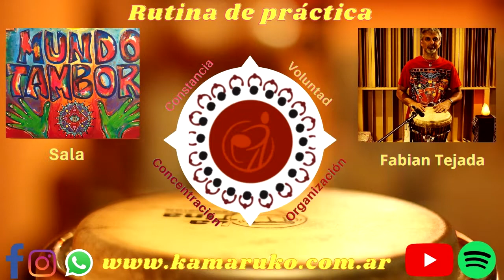Rutina 3 de práctica 1 HORA en Conga - Bpm 50 - 4 Bloques de 15´- Fabian Tejada en Sala Mundo Tambor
* VISITA LA WEB:
* Hola Amigxs! Con el objetivo de brindar herramientas para aprender a practicar en casa, lugar o hábitat, aquí les comparto una nueva rutina de práctica.
* Rutina de 1 HORA dividida en 4 bloques de 15´cada uno.
0:16 - 1° Bloque: 15´ - 1 y 1 - DIDI - Comenzando con mano derecha
15:20 - 2° Bloque: 15´ - 1 y 1 - IDID - Comenzando con mano izquierda
30:24 - 3° Bloque:15´ - 2 y 2 - DDII - Comenzando con mano derecha
45:27 - 4° Bloque: 15´ - 2 y 2 - IIDD - Comenzando con mano izquierda
* Pueden practicar conmigo la secuencia completa o hasta donde puedan.
* Si alguno de los bloques no lo pueden hacer en semicorcheas, lo pueden ejecutar en corcheas, incluso en negra tratando que siempre coincida el acento sobre el pulso.
Pronto más rutinas con diferentes velocidades y técnicas!
* Recomiendo comenzar con la rutina 1 o 2  en Bpm en bpm 40 e ir avanzando de apoco como para ir incorporando de apoco la capacidad de "Sostener"
* El avance deber lento y progresivo, con el objetivo de lograr capacidad de: "SOSTENER/MANTENER", "INTROSPECCIÓN" y "AUTO-OBSERVACIÓN" constante,  aspectos fundamentales para  nuestro desarrollo personal en el arte de los tambores.
* En esta rutina se utilizan los rudimentos 1 y 1,  2 y 2 y un Paradiddle de 8 golpes, alternado con mano derecha e izquierda para comenzar cada bloque.
* Recordemos que los rudimentos son mecanismos que luego vamos a utilizar para tocar ritmos, de manera que cuanto más los incorporemos, más recursos y resistencia tendremos a la hora de tocar.
* Considero muy importante desde las primeras clases proveer de herramientas al alumno, ej.: rudimentos esenciales, nombres de los sonidos, lecto-escritura e información musical, «no por que el alumno no se dedique profesionalmente, la enseñanza tiene que ser superficial o pasatista».
* Aprender a practicar en casa siempre es difícil sobre todo si no es tu profesión, aunque sea poco el tiempo que dispongas la "Organización de la práctica" es lo que nos permite ir avanzar y generar un vínculo o convivencia íntima con el aprendizaje.
* "Nada más frustrante para el alumno que querer practicar en su casa y no saber como"
* El metrónomo es fundamental no solo que nos acostumbramos a trabajar en "tempo", si no que actúa como organizador y nos permite ir controlando nuestro avance progresivo.
* Elementos ideales para comenzar a convivir con la práctica en la casa:
- Unos buenos mates
- Tambor o pad de práctica
- Metrónomo o pista
- Atril: importante tener cuadernos, papeles o libros bien a mano y cómodos a la lectura.
* Listo! y a practicar!
 DISCOGRAFÍA en todas las plataformas digitales:
* C/ Kamaruko Percusión: